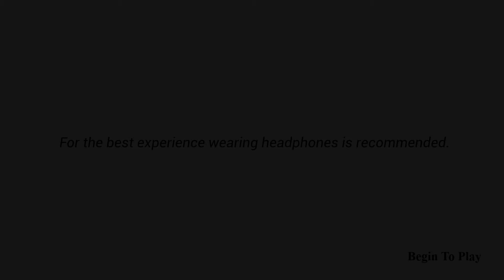Buried Darkness with queen faith 89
Author Allyigames